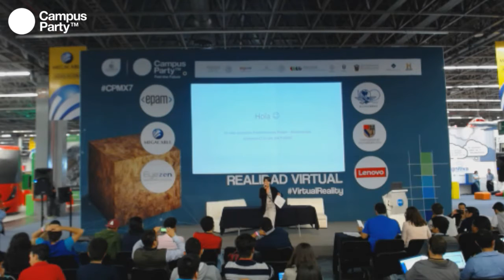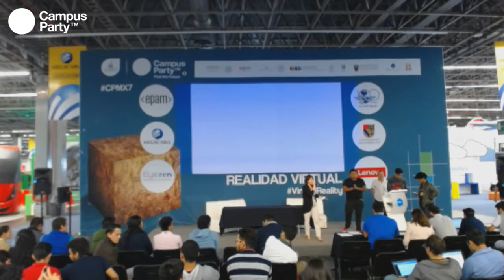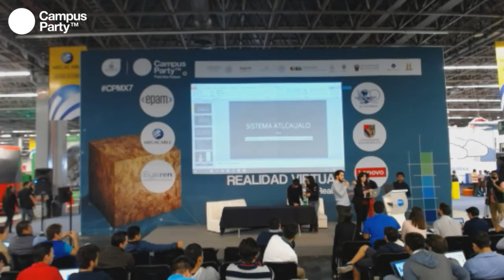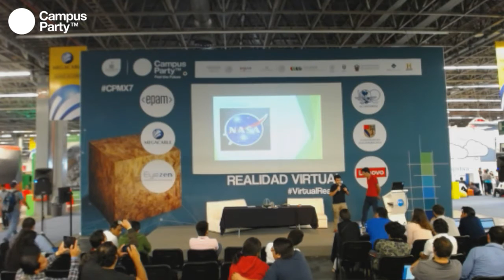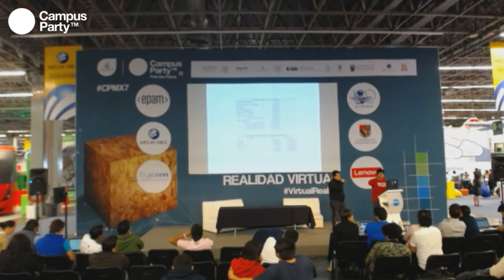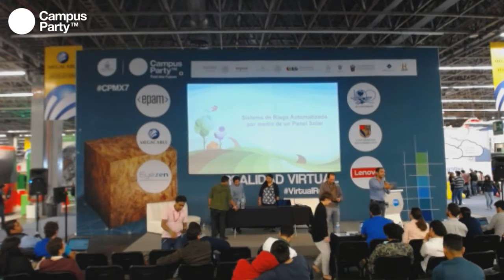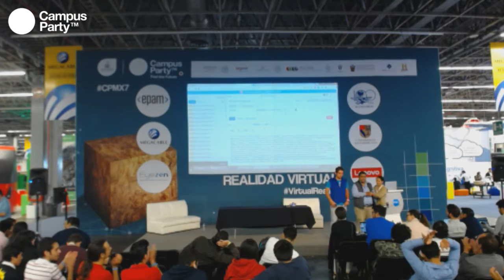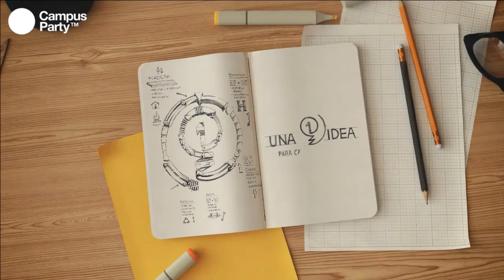CPMX7 Realidad Virtual Final Hackathon Vertical Alimentación